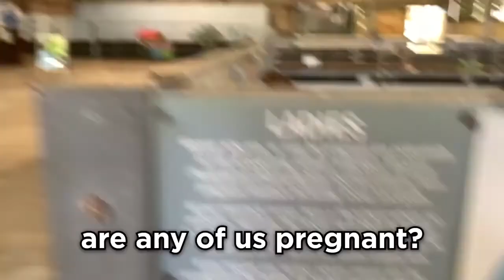Jack Manifold Out of Context - Part 2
This is a compilation of JackManifoldTV clips from his YouTube channel that have been taken WAY out of context... again!